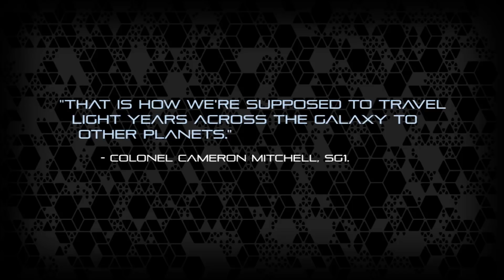The Stargate - Spacedock Sci-Tech.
In the first episode of Spacedock Sci-Tech, I break down the history and specifications of the Stargate.

Sci-Tech Intro Features Animated Elements by SKIBBZ.